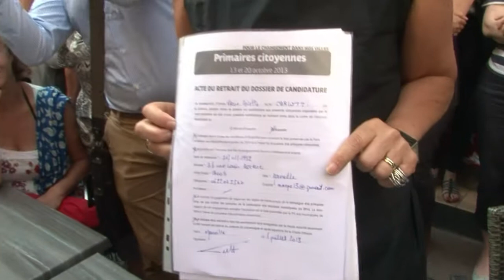Marseille: Carlotti candidate aux primaires socialistes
Marie-Arlette Carlotti (PS) a tenu le 8 juillet 2013 à remercier les citoyens et militants qui sont venus soutenir sa candidature aux primaires socialistes à Marseille. Elle réaffirme son choix de changer de politique et appelle tous les citoyens à la soutenir. Ces primaires sont organisées pour désigner le candidat pour les municipales de mars 2014 dans la ville. Durée: 01:17.